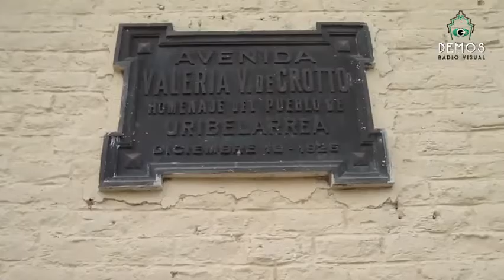A PESAR DE TODO - 28OCT16 1